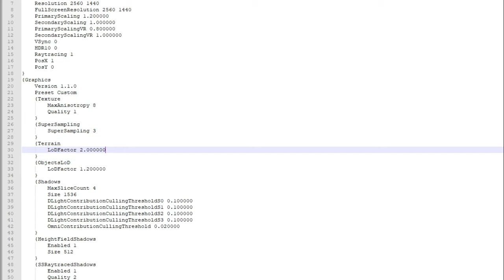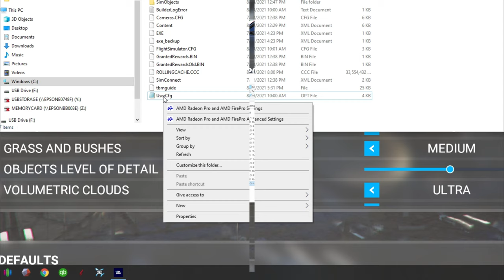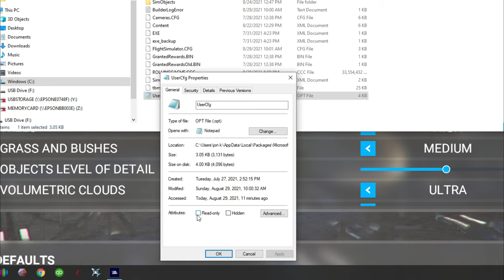Msfs2020 Graphics Setting keep changing on startup? Config file LOD Keep reverting back? Sim 5 fixes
Does your graphic setting keep changing every time you start up Microsoft flight simulator 2020? Do you have to go in and constantly re-set the setting due to low graphics in the sim when loading into the airport and your high setting don't take effect? Does your lod factor change back to 200 after you load in when you had it set to 3.00 or higher And more important did this start happening after the sim 5 update and the hotfixes 1 and 2? well here is the video to solve this problem in msfs2020.

BEFORE AN UPDATE MAKE SURE THAT YOU UNTICK READ ONLY SO THAT THE UPDATE DOESNT FART.